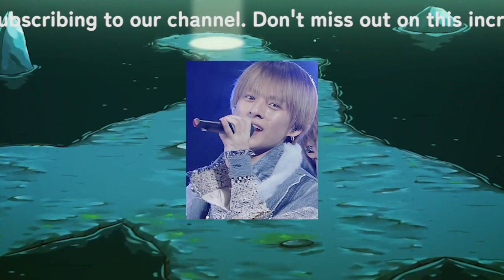【平野紫耀】TOBE再始動、平野紫耀＆神宮寺勇太の新章にファンの矛盾する感情